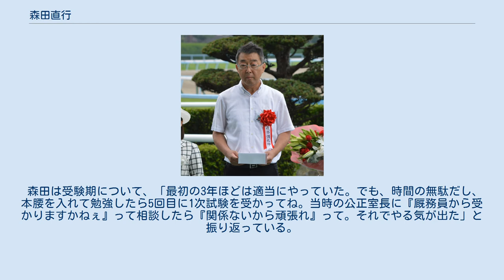森田直行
森田 直行（もりた なおゆき、1961年12月1日 - ）は、日本中央競馬会(JRA)・栗東トレーニングセンターに所属する調教師。
滋賀県出身。
史上初めて厩務員から直接調教師試験に合格した調教師である。
 1984年10月にJRA競馬学校厩務員課程に入学。
1985年1月に栗東・長浜彦三郎厩舎の厩務員となる。
1988年8月からは長浜博之厩舎、1989年3月からは福島信晴厩舎、2007年3月からは松田博資厩舎で厩務員を勤めた。
最も長く勤務した福島厩舎では様々な仕事を任され、栄養学、獣医学を学んだ。
 2012年に調教師試験に合格。
矢作芳人調教師の下で1年間技術調教師として研鑽を積み、2014年3月1日に厩舎を開業。
同年6月14日の阪神11R（安芸ステークス）をキョウエイアシュラで制し、初出走から通算64戦目で初勝利を挙げた。
同年9月11日にはオーバルスプリントをキョウエイアシュラで制し、交流重賞初制覇。
 開業初年度は中央では4勝。
2年目と3年目も8勝ずつと、初年度から3年連続で二桁の勝ち星には届かなかった。
しかし、調教方法に変化を加えた2017年からは勝ち星を伸ばしており、同年は22勝を記録している。
 2018年7月29日、アイビスサマーダッシュを1番人気のダイメイプリンセスで制し、開業6年目でJRA重賞初制覇。
2着にも管理馬のラブカンプーが入り、自身の初重賞をワンツー決着で飾った。
 2021年1月31日、小倉競馬第4Rでコーンススが勝利し、JRA通算100勝を達成した。
 厩務員だった森田が調教師を志したきっかけは、福島信晴厩舎に所属していた時期に、全国競馬労働組合から独立した組合「21世紀」の組合長が「調教師試験を受けてみろ。これからは助手からもバンバン受かる時代が来る」と全組合員に対して述べた言葉であった。
ただし、調教師試験の受験まで辿り着いた厩務員は森田ただ1人で、40～50人いたという同志は勉強が続かず脱落していった。
体重の増加で重い時は約70kgに達し、オレンジ帽（調教厩務員）時代に福島師から「もう乗らんでいい」と言われていたため、調教助手を経ての受験は選択肢から外れていた。
 森田は受験期について、「最初の3年ほどは適当にやっていた。でも、時間の無駄だし、本腰を入れて勉強したら5回目に1次試験を受かってね。当時の公正室長に『厩務員から受かりますかねぇ』って相談したら『関係ないから頑張れ』って。それでやる気が出た」と振り返っている。
仕事中も勉強したメモをポケットに入れたり、携帯電話に保存した競馬法規を読んだり、「風呂と食事以外は勉強していた」という生活を続けた。
 2011年5月には妻をガンで亡くし、受験を断念することも考えたが、公正室長の励ましや、後押しをしてくれていた妻の思いに背中を押され、受験を継続。
翌年、11回目の挑戦で悲願の合格を果たした。
 厩舎の理念は『馬を壊さず鍛える』。
調教方針はかつて所属した松田博資厩舎のスタイルを受け継ぎ、ハードな調教を実施している。
ハードな調教には故障のリスクがついて回るため、松田と同様に、朝一番に全馬の脚元や歩様をチェックして、運動に出る前も歩様を見て送り出すことを日課にしている。
 重賞優勝馬 ※括弧内は当該馬の優勝重賞競走 その他 森田直行の年度別成績（netkeiba.com）を参照